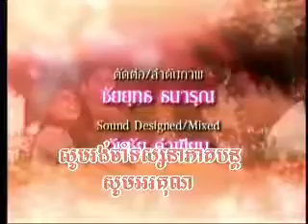MEAS SNEAH BONG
Pat Napapa Por Thrisadee.

Thai Lakorn Khmer Dubbed Starring- Por Thrisadee & Pat Napapa Movie Title Thai- Ruk Tur Yord Ruk Movie Title Eng.- Love You My Love ALL VIDEO CREDIT TO THEIR ORIGINAL OWNER. I DO NOT OWN.